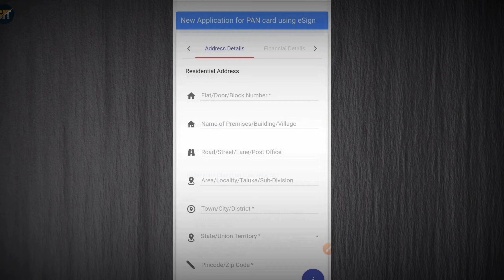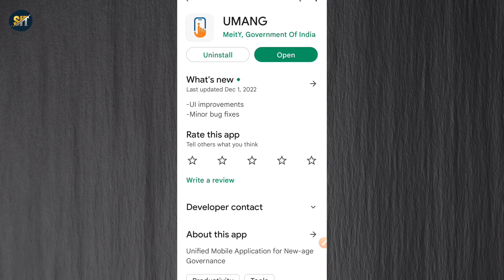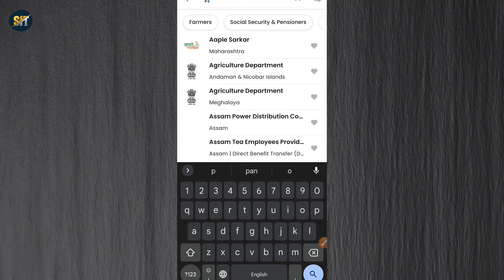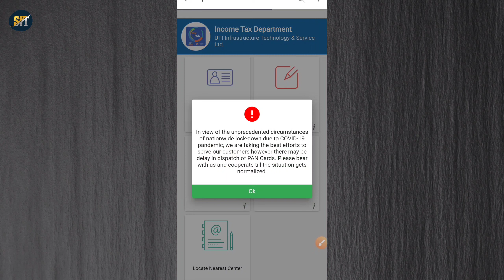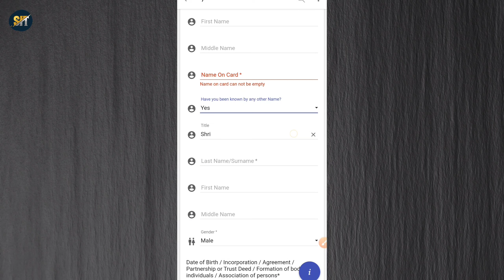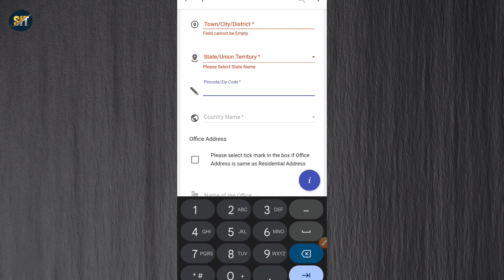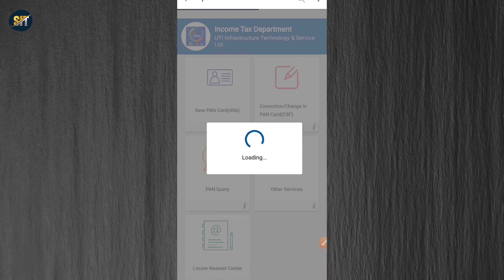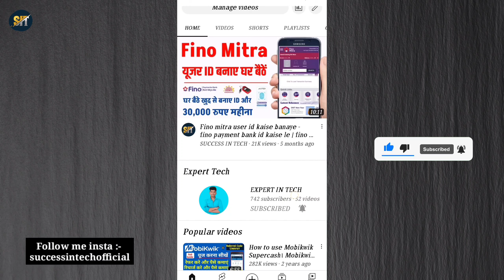Umang App se Pan Card Kaise Banaye | Umang Pan Card Apply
umang app se pan card kaise banaye video me mai apko batane wala hu kaise aap new Pan Card ke liye apply kar sakte hai ! Agar apke Pan Card me koi galti ho gyi hai to usko bhi correction kar sakte hai ! Pan Card ka naya portal shuru ho gya hai ab aap mobile se he sabkuch kar sakte hai ! Video pasand ayegi to like aur share jarur karna

topics coverd this vidoe:
1) umang app se pan card kaise banaye,
2) umang pan card apply
3) umang se pan card kaise banaye
4)  pan card apply online
5) umang app se pan card correction kaise kare